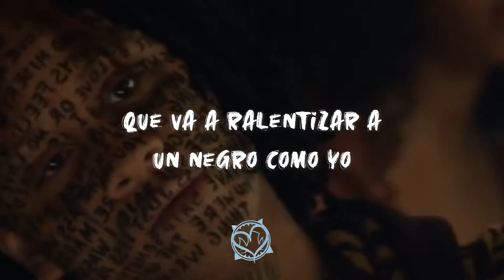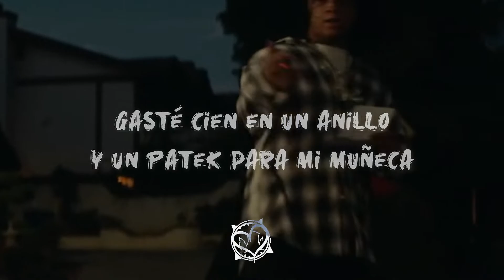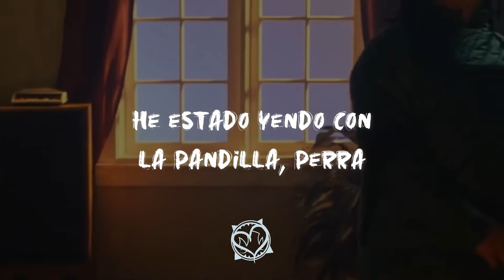Trippie Redd - Who Needs Love (Sub. Español)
Trippie Redd - Who Needs Love (Music Video)